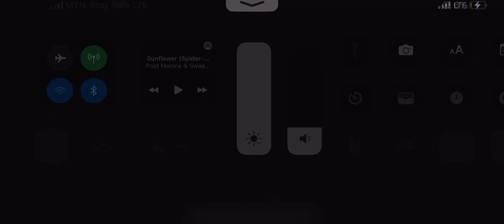Ronaldo LWF was the best at the position